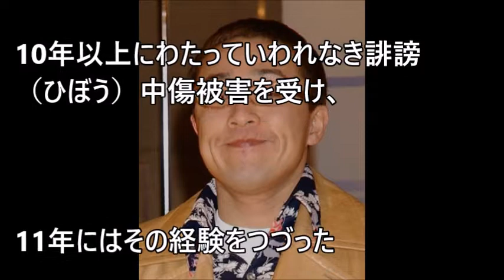スマイリーキクチ中傷被害事件、現在もやばがった...【 芸能情報 】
【関連動画】

松本潤の彼女・葵つかさが異常プレイを暴露ｗｗｗ「アレをクンクン？」【 芸能情報 】

【衝撃】仲間由紀恵 “声だけ出演”1本150万円...旦那の夜の営みがヤバすぎるｗｗｗ【 芸能情報 】